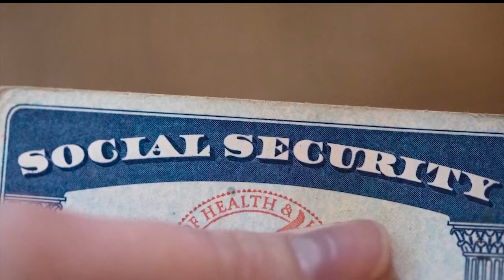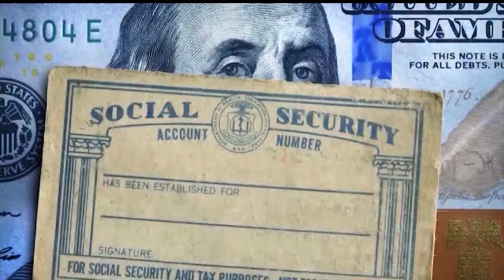BBB talks safety after massive data breach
Melissa Ames, BBB of Mahoning Valley President and CEO talks safety after massive Social Security data breach